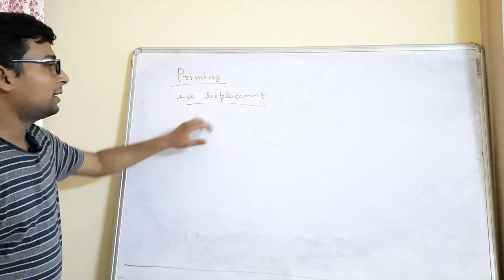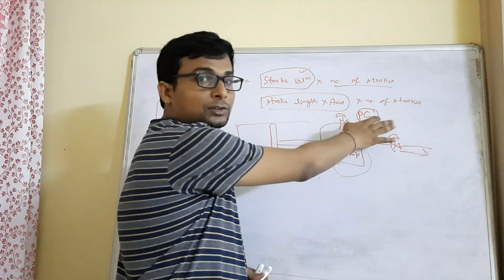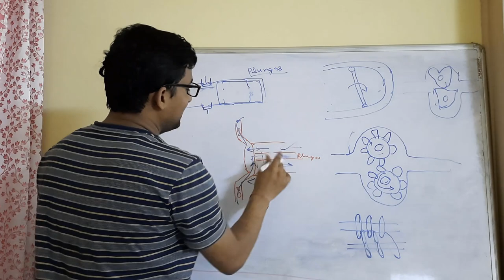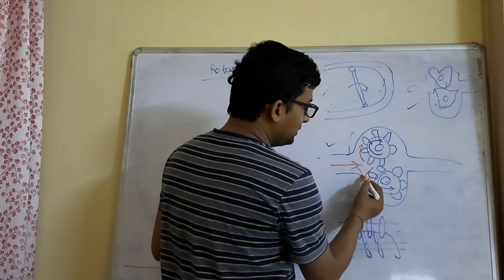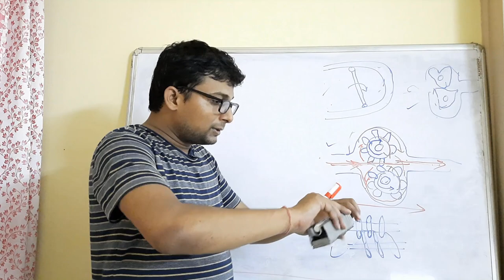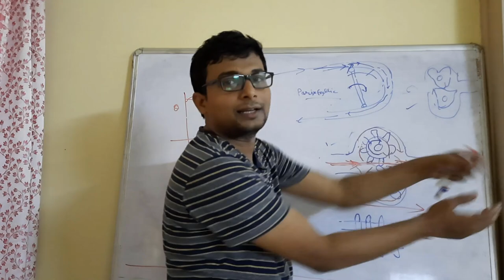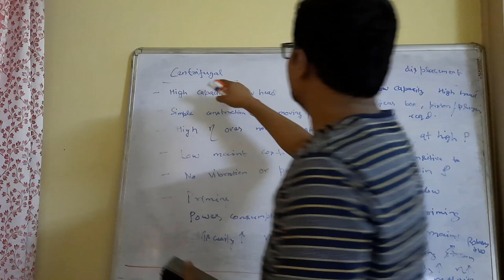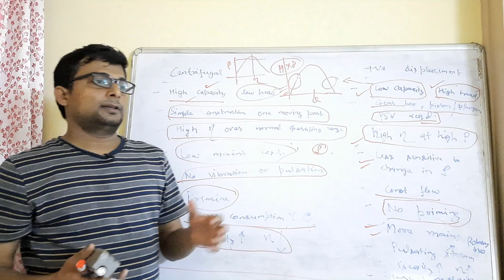Rotary VS Reciprocating VS Centrifugal pump| Diaphragm, Gear, Screw & Peristaltic Pump in Hindi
Rotary Pump discussed in detail. This video discuss about Types of Pumps & their Classification. Gear pump working principle and screw pump working in Hindi. Working principle of Positive displacement pump and Centrifugal Pump discussed in detail. Logical comparison made on Reciprocating , Rotary and Centrifugal Pump.
Gear Pump, Diaphragm Pump, Screw Pump, Lobe Pump & Peristaltic pump discussed in detail.
This video is useful for GATE Chemical Engineering as well as GATE Mechanical Engineering. This is also useful for Chemical Engineering interview in Refinery.

Go through playlist of Centrifugal Pump & Compressor for better understanding of Cavitation, NPSH and Performance/Characteristic Curve

Topics Covered
1. Rotary Pump in Hindi
2. Rotary Pump working
3. Rotary pump kaise kaam karta hai
4. Reciprocating pump and Centrifugal Pump
5. Reciprocating pump in Hindi
6. Reciprocating pump problems
7. Reciprocating pump working principle
8. Rotary Pump types
9. Rotary type oil pump
10. Gear pump working principle
11. Gear pump animation
12. Gear pump vs Reciprocating pump
13. Screw pump vs reciprocating pump